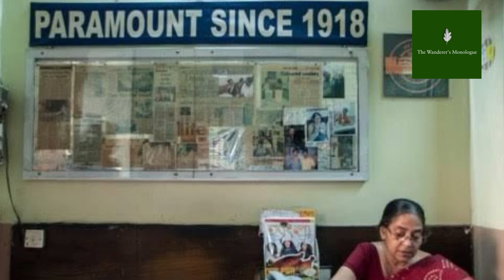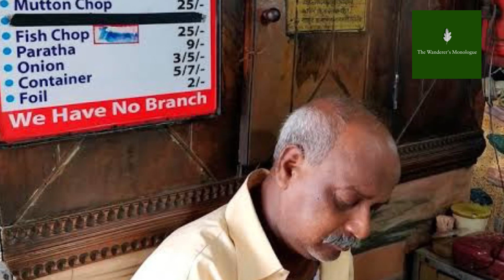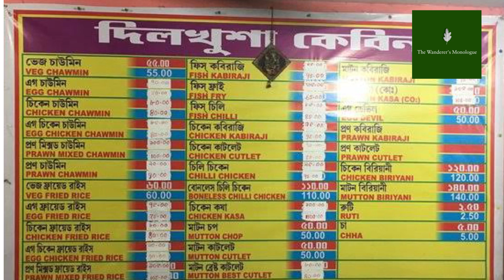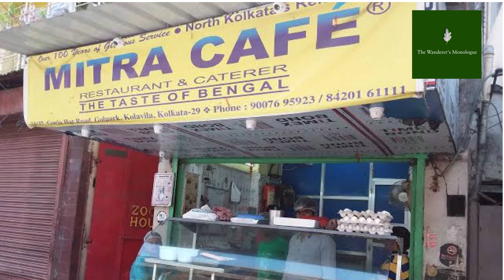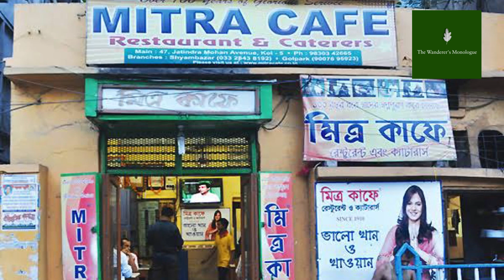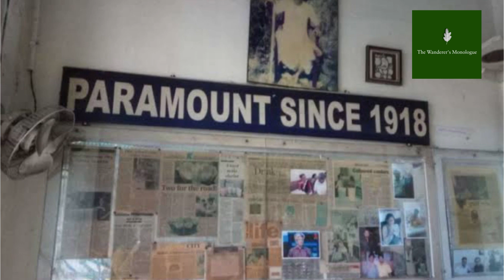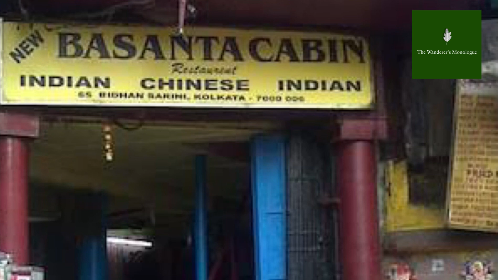Old heritage cafes of Calcutta | কলকাতার পুরোনো ঐতিহ্যবাহী কাফে | Bangla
Kolkata, the City of Joy, has all the reasons to be renamed to the City of Food. For all those who have grown up or even remotely lived here for a while will have valid arguments to emphasize the importance of food in this metropolis. It’s almost as if, if you take out food from it, Kolkata would just cease to exist. From patrons of Rasgulla (argumentative) to the potato combined biriyani, Kolkata offers an array of cuisines for all gourmands out there. From the time when it used to be the Capital till 1911, to now in 2016, food has been an integral part of city influenced by a century of immigrating cultures and cuisines, which is a well-known fact amongst the residents of the city. What most of them don’t know is that, it also hosts few of the oldest restaurants in the nation. I believe that was the only upside of the colonization by the East India company which influenced a lot of modern day, yet old restaurants which still exist in the city are loved by all.